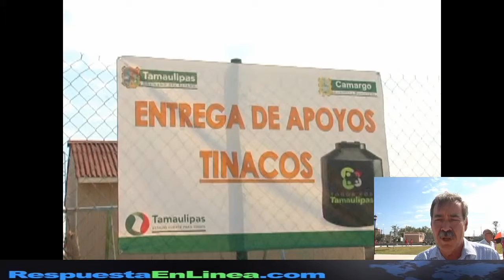El gobierno del estado entrego tinacos a familias de escasos recursos de esta fronteriza localidad.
Camargo, Tam.- El gobierno del estado a través de su programa de política social "Tamaulipas fuerte para todos" entrego tinacos a familias de escasos recursos de esta fronteriza localidad.

En gira de trabajo por el municipio el coordinador de programas sociales de la secretaria de desarrollo social José Guadalupe Ávalos Sánchez y el alcalde Blas López García entregaron los tinacos.

Destaco el funcionario estatal que el objetivo del programa "Mi vivienda, equipando tu casa" es dotar de un deposito de almacenamiento de agua para garantizar el suministro del vital liquido.

Fue en la plaza del poblado Villanueva donde las autoridades estatales y municipales entregaron los tinacos a los beneficiarios de las comunidades mas alejadas de la cabecera municipal.

Cabe destacar que durante la entrega de tinacos estuvieron tambien el coordinador municipal del programa Juan Alberto Correa Álvarez y el gerente de COMAPA Francisco Támez Fuentes.

Por su parte los beneficiarios agradecieron al gobernador Egidio Torre Cantu y alcalde Blas López García por estos apoyos que vendrán a ofrecerles una mejor calidad de vida a sus familias.